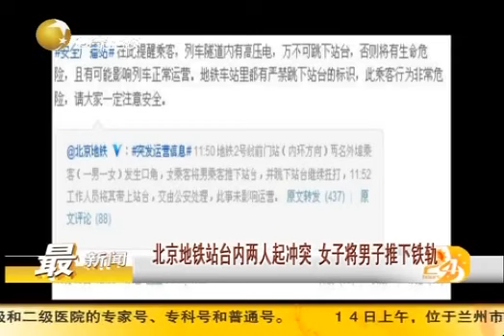北京地鐵站臺內兩人起沖突 女子將男子推下鐵軌